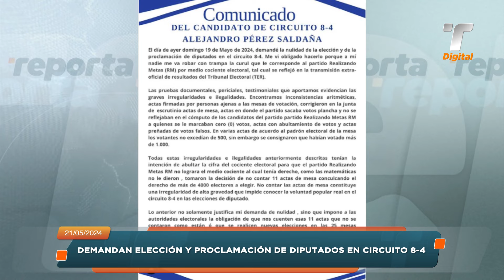TR en un Minuto: 21 de mayo de 2024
La Superintendencia de Bancos y la Asociación Bancaria de Panamá dicen que la validación biométrica busca proteger las cuentas de usuarios, más detalles en TRenUnMinuto con Linda Batista.